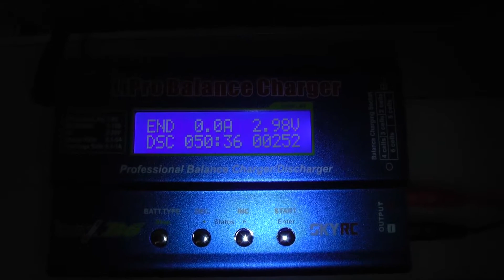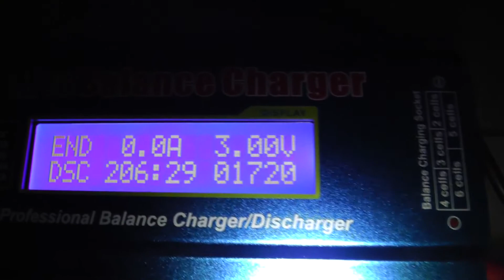Тестируем емкость Li-ion АКБ Ultrafire 14500 1200mah и 18650 4000mAh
Началось все с того, что мне кореш дал Li-ion АКБ Ultrafire 3.7V 18650 на 4000мАч, и у него реальная емкость оказалась 400мАч. Мы решили что он просто старый (ему года 4 было) и взяли такой же, только новый. Что на нём намерили - показал в видео.